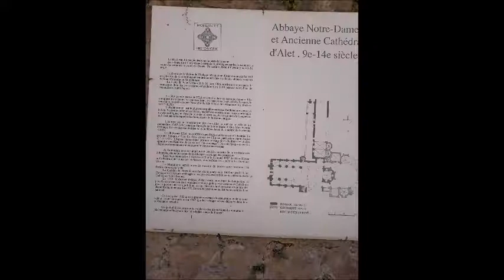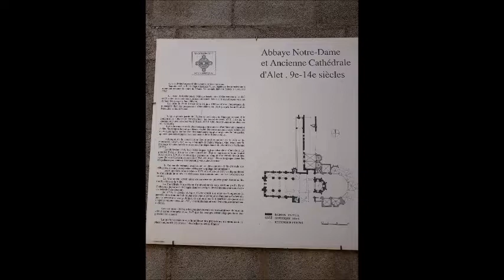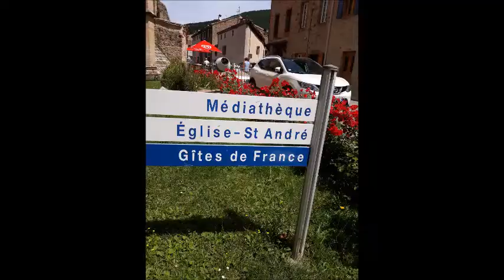abbaye d alet les bains en photos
Histoire
Origines
Alet-les-Bains est situé dans l'ancien comté du Razès, région historique du Moyen Âge, dont la capitale était Rheda, dépendant de l’archevêché de Narbonne, construit sur l’ancien territoire détenu par l’envahisseur sarrasin, c’est Charlemagne qui définit ce comté qui s’étend sur une grande partie des Corbières, mettant à sa tête Guillaume de Gellone un de ses fidèles compagnons.

Il existait au départ un monastère érigé sur le territoire d'Aleth ; en 813, le comte Berà de Barcelone décida d’élever au titre d’abbaye ce monastère consacré à Notre-Dame pour remercier Dieu, l’abbaye adopte la règle des bénédictins. Dès lors, l’abbaye fut richement dotée, ce qui provoqua convoitises et jalousie de la part d'autres seigneurs locaux, surtout de Couiza et de Limoux.

Les temps étaient incertains, les seigneurs féodaux se faisaient la guerre entre eux, encourageant les mercenaires au pillage des villages et des biens du clergé, c'est ainsi que l'abbaye fut ravagée par le comte de Carcassonne au xie siècle. Vers 1091, l’abbé Pons d’Amely mit l’abbaye et le bourg attenant en état de défense en les dotant d’un mur d’enceinte en pierre de taille.

Période cathare
L'abbaye ainsi protégée continua sur sa prospérité et devint une des plus puissantes et influentes de la région, jusqu'à l'époque de la croisade contre les hérétiques cathares. Lors de cette croisade, les populations locales choisirent de rester fidèles à leurs suzerains, les vicomtes Trencavel de Béziers et de Carcassonne contre l'armée d'invasion des armées du roi, les moines d'Alet se sont ralliés aux Trencavel, ces derniers se sont donc retrouvés excommuniés.

Lorsque les armées de Simon de Monfort furent victorieuses, les moines demandèrent la protection du comte de Foix. Plusieurs décennies plus tard, à la pacification, les survivants du collège des moines d'Alet plaidèrent leur cause et furent autorisés à réintégrer leur abbaye. Mais ces moines s'étant en quelque sorte montrés rebelles, resteront suspects aux yeux de leur hiérarchie.